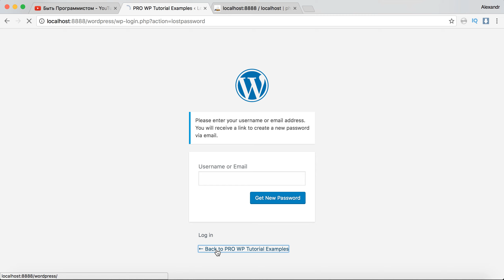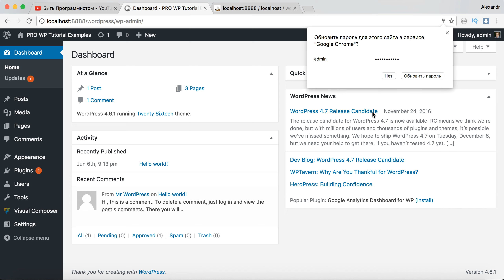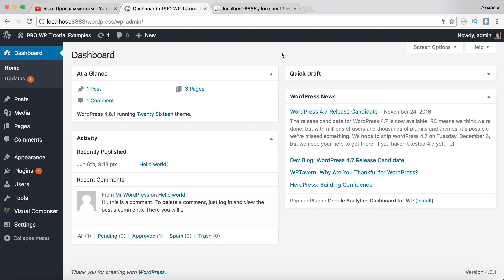Как сбросить пароль администратора в WordPress на localhost? Уроки по WordPress Codex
в данном видео я показал как легко сбросить пароль любого пользователя на localhost используя phpMyAdmin.